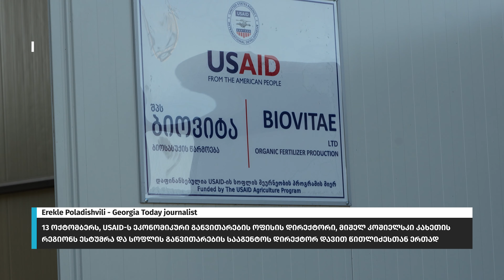USAID and RDA Representatives Visit Kakheti Region For Opening New Facilities | GT Society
On October 13th, the USAID Economic Growth Office Director Michelle Koscielski and the Rural Development Agency Director David Tsitladze Kakheti to open new enterprises in Sagarejo and Jughaani. One of the companies is the BioVIta Ltd. which will produce organic fertilisers and help thousands of Georgian farmers, to produce ecologically sound products. The other one is GWN, which will process tons of Georgian walnuts and export them on the international market.